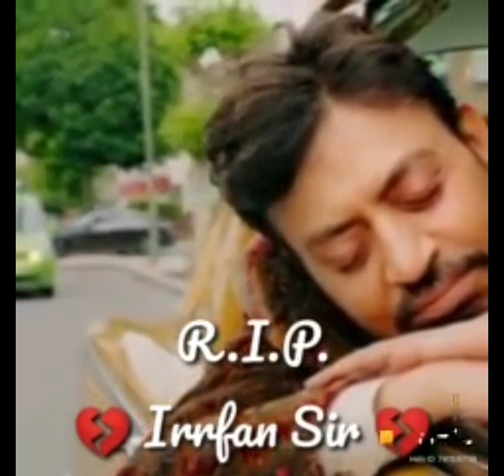Irrfan khan clip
Best Irrfan Khan video 👍👍👍👍👍